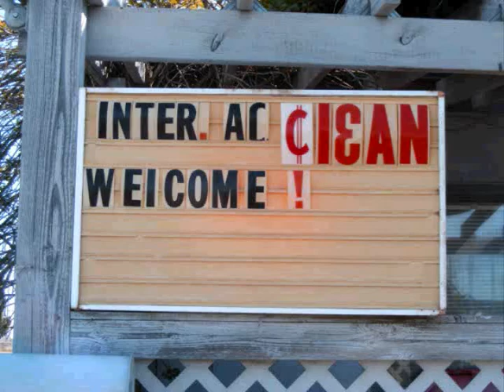Road Trip 2011 WA to WI and back